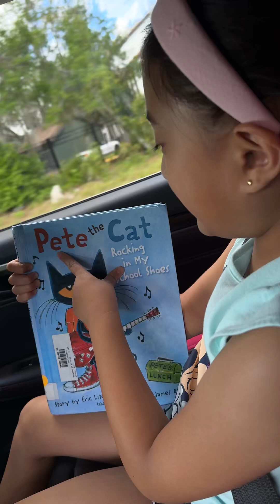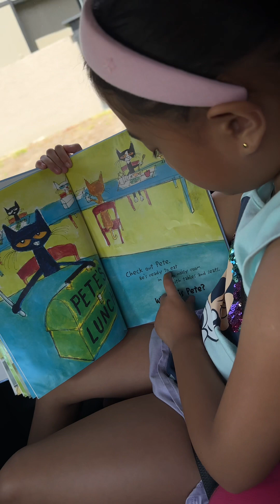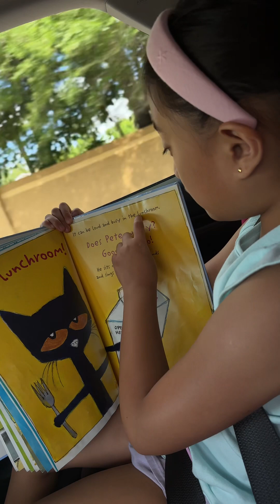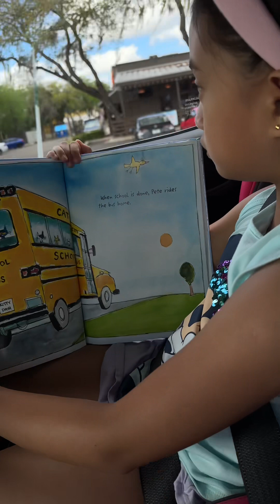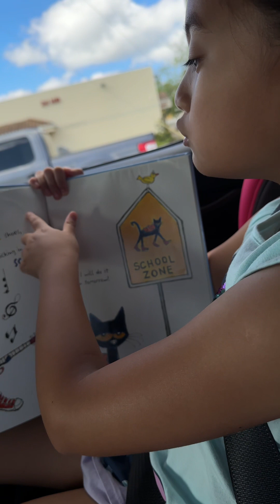March 23, 2024